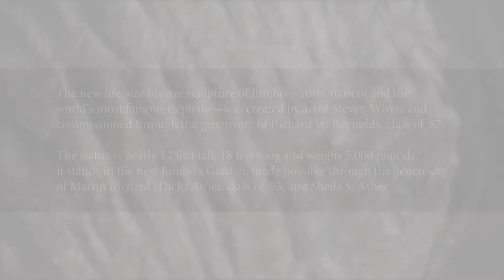Jumbo Comes Home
The new life-size bronze sculpture of Jumbo—Tufts’ mascot and the world’s most famous elephant—is nearly 12 feet tall,18 feet long and weighs 5,000 pounds.  Artist Steven Whyte referenced historical photographs of Jumbo in order to render the statue in the real-life elephant’s likeness.